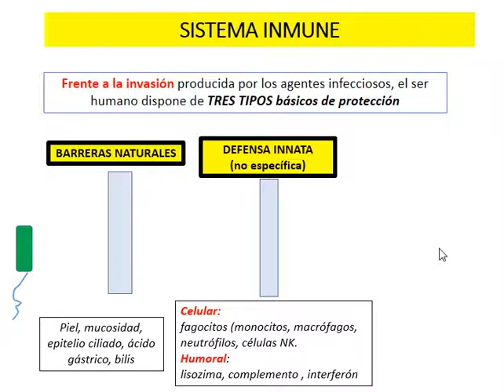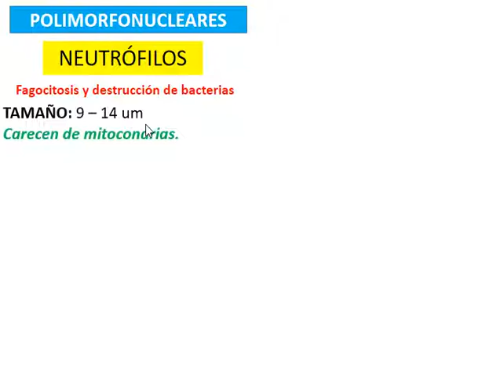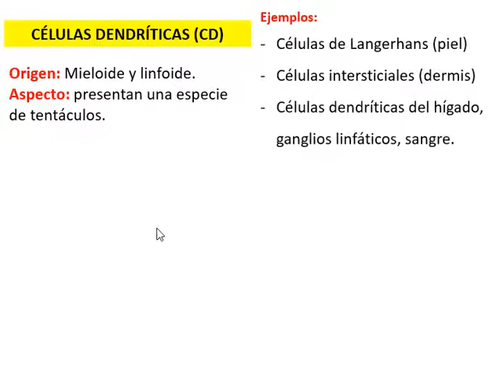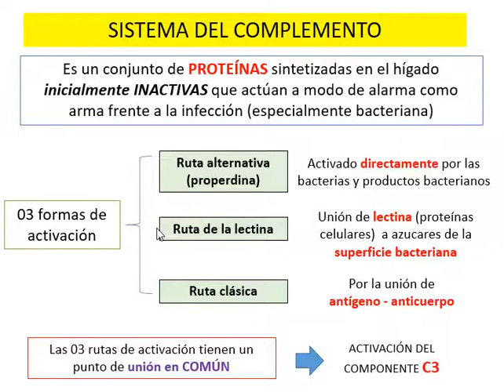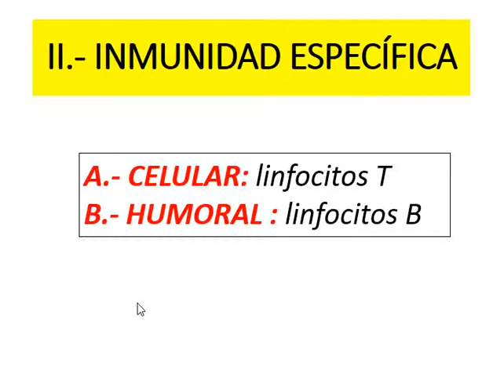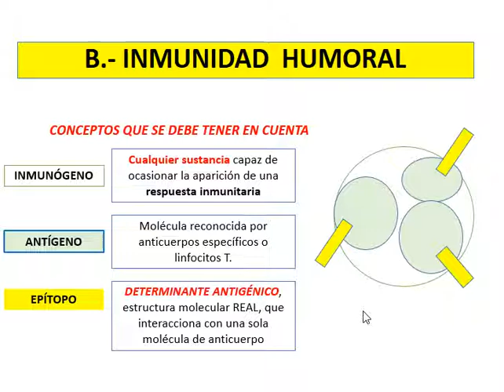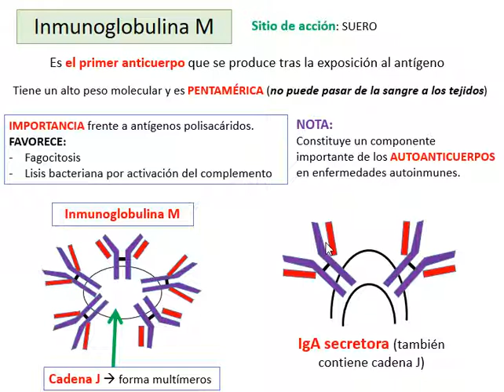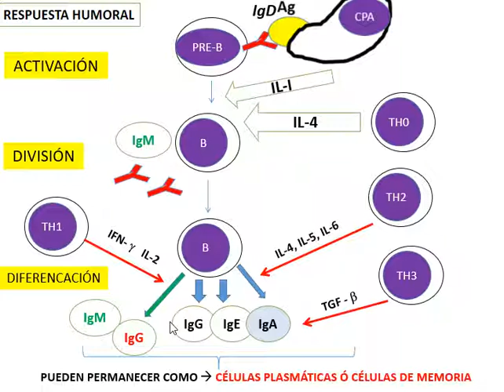RESPUESTA INMUNOLÓGICA (ULTRARESUMEN)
CÓMO NOS DEFENDEMOS DE LOS AGENTES PATÓGENOS, RESPUESTA INNATA, HUMORAL, CELULAR, TE LO EXPLICO DE FORMA RÁPIDA Y SENCILLA.
FUENTE: MURRAY MICROBIOLOGÍA

MARCAS DE TIEMPO:
00:01:42 mecanismo general de la respuesta inmune
00:03:04 inmunidad innata
00:10:23 sistema del complemento
00:14:01 inmunidad específica
00:23:04 respuesta humoral